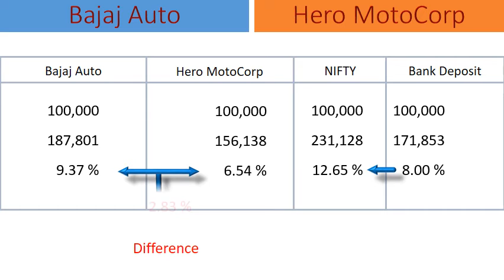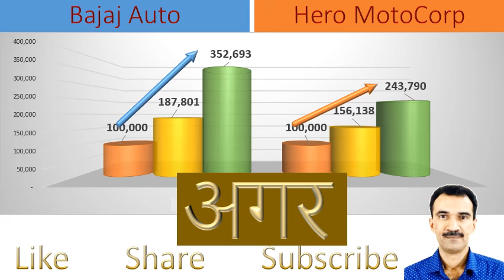Bajaj Auto vs Hero MotoCorp